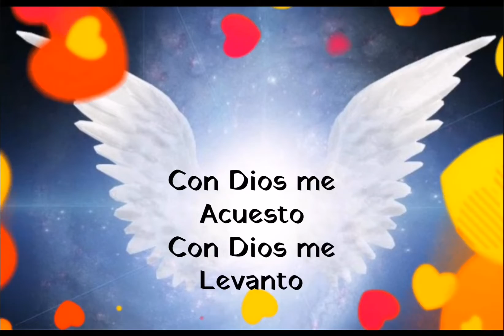Con Dios me Acuesto y me levanto GASC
Con Dios me acuesto y con Dios me levanto